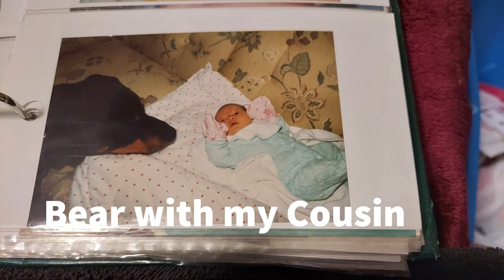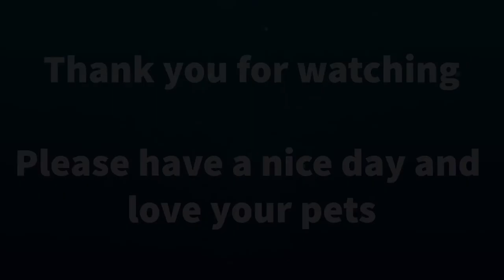English Documentary Assignment